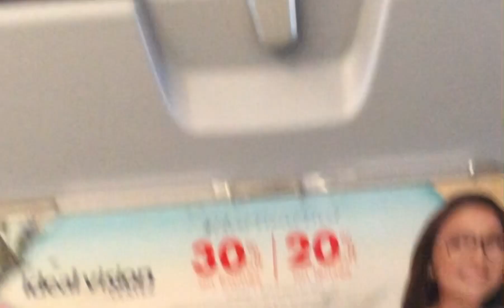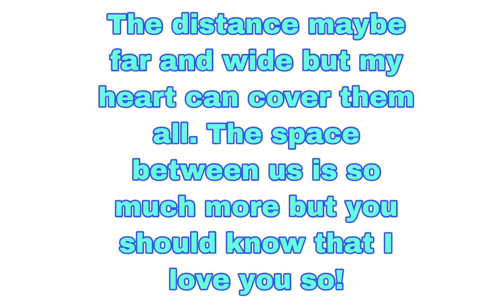My First Flight and First Time to Travel Alone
Thanks God to my parents for letting me to go travel alone especially that it would in the other countries! Hahaha! Thanks mom and dad for finally giving me a freedom and for trusting me and Mark!

And to my love Mark Nickel thank you so much hun for the experience! And for traveling for 2 days just to see me! I truly appreciate all your efforts for me! I love you so much hun! I have nothing to ask for hehe I am thankful to God for finally giving you to me! I feel like I am the luckiest and the most blessed here on Earth! Thanks hun because of this experience! Afraid of Heights no more! Hehe Thank you for everything hun! I love you always and forever!

I pray that my next travel would be with you already! Hehe